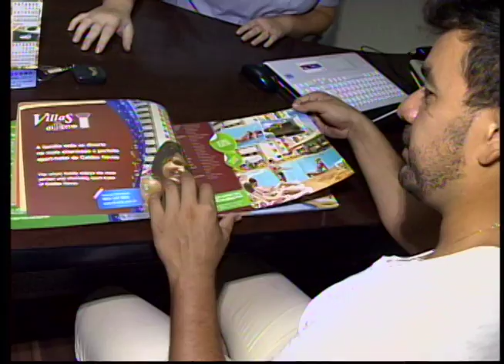Calendário de feriados anima empresários do ramo de turismo